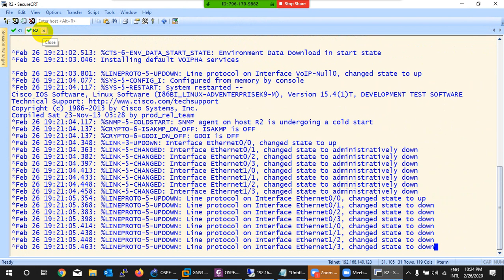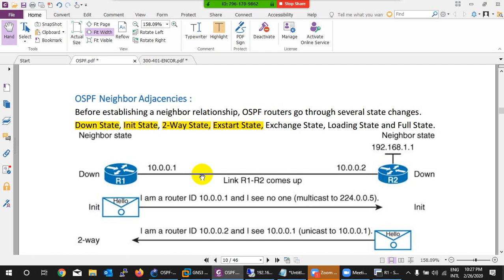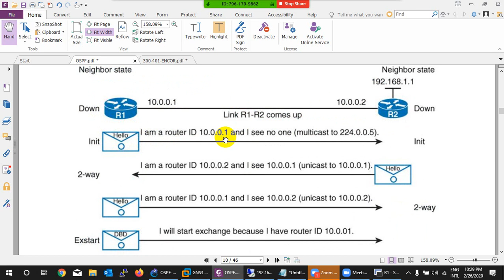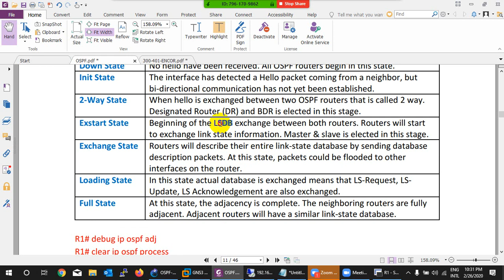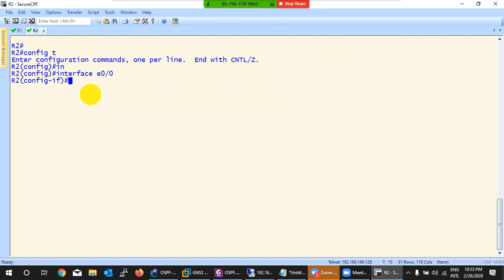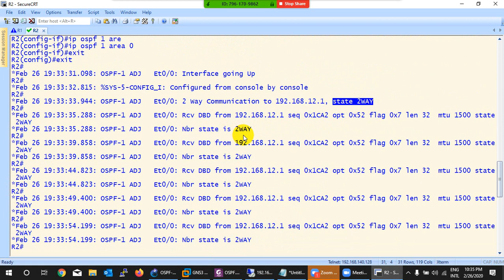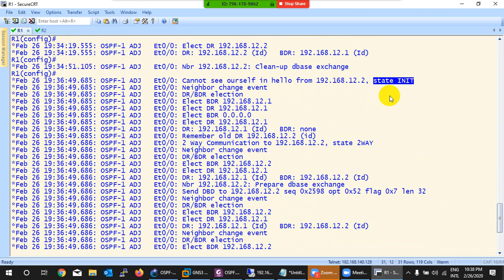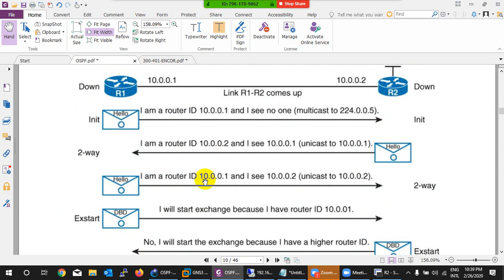CCNP Enterprise 350-401-Lecture 26|OSPF Neighbor Adjacency